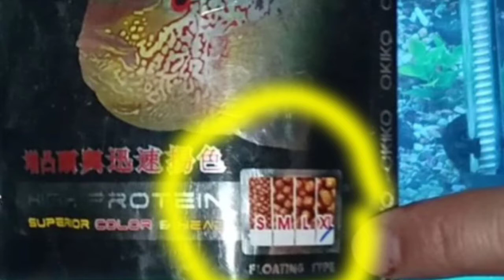Flowerhorn's kok evolution part 3 (food diet)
the 3rd part of my flowerhorn's kok work in progress